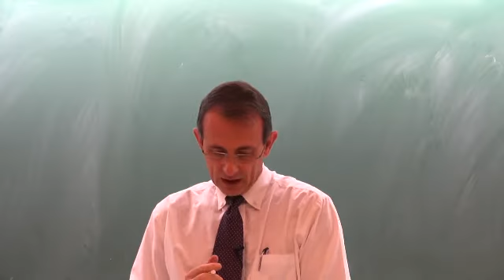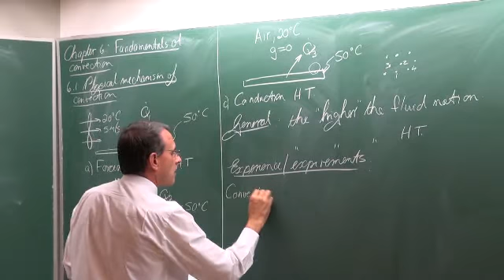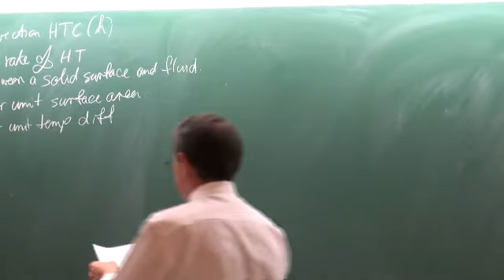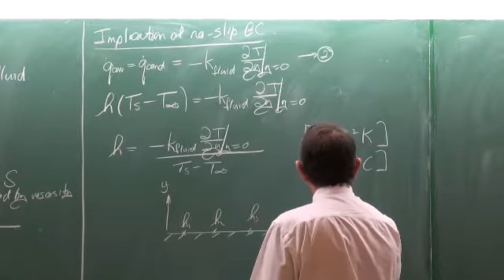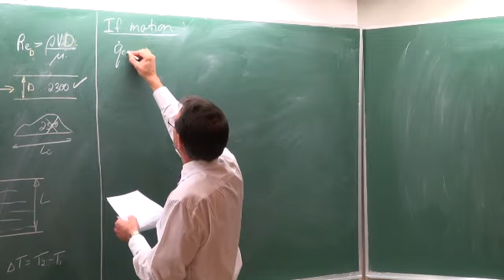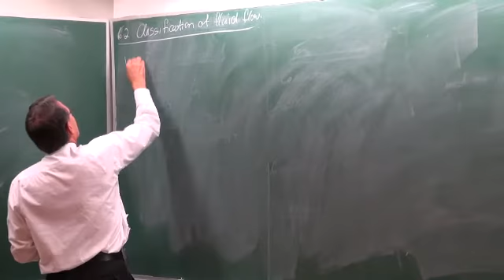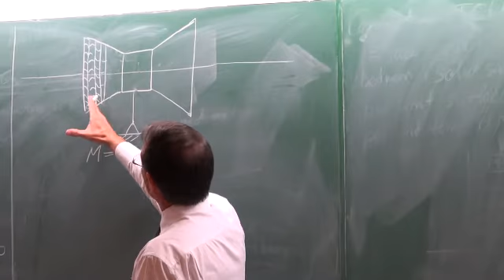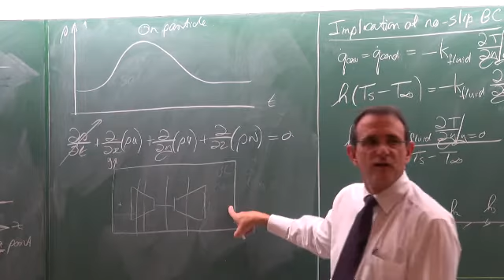Lecture 15 (2013). 6.1 Physical mechanism of convection. Fundamentals of convection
Lecture 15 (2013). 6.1 Physical mechanism of convection. Fundamentals of convection. Material: Cengel and Ghajar, Chapter 6. Also classification of fluid flow. Lecturer: Prof JP Meyer, Department of Mechanical and Aeronautical Engineering, University of Pretoria, South Africa,